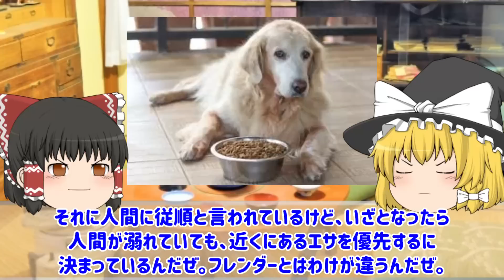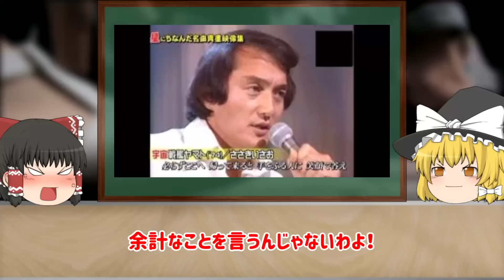【ゆっくり解説】シリアスで打ち切り！？懐かしいテレビアニメ『新造人間キャシャーン』についてゆっくり解説！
今回は、シリアスで打ち切り！？懐かしいテレビアニメ『新造人間キャシャーン』についてゆっくり解説していきます！